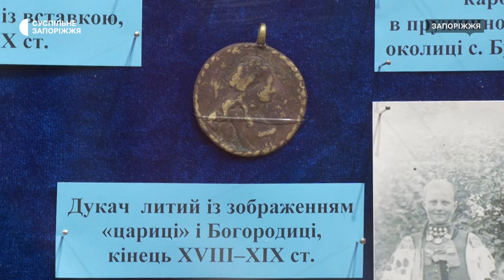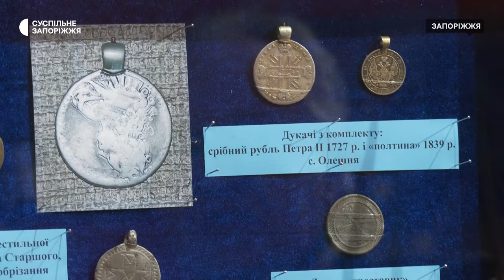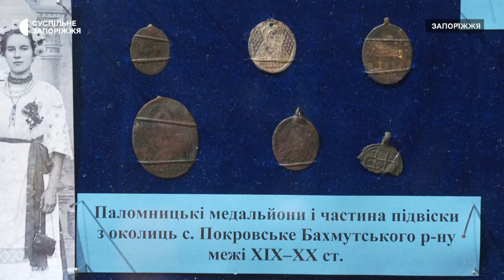У Запоріжжі презентували виставку прикрас Східної України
Дукачі, підвіски, намисто та медальйони: у Запоріжжі презентували виставку прикрас Східної України. На ній представлено 390 експонатів, які датуються 18 - 20 століттям. Всі прикраси — з колекції дослідника Віктора Векленка. Подробиці — у сюжеті Суспільного Запоріжжя.